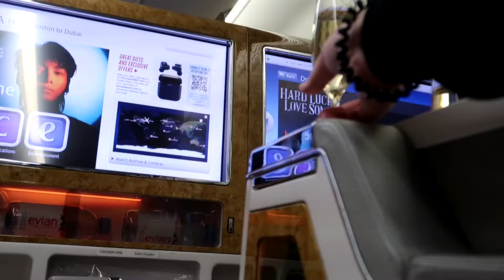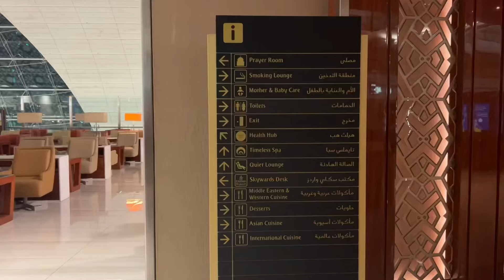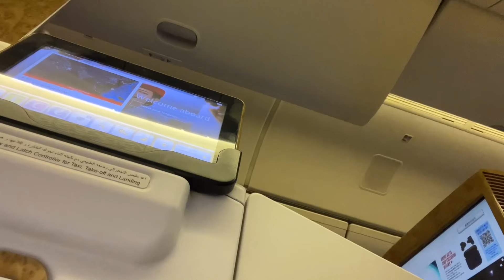my emirates business class experience [usa to philippines]